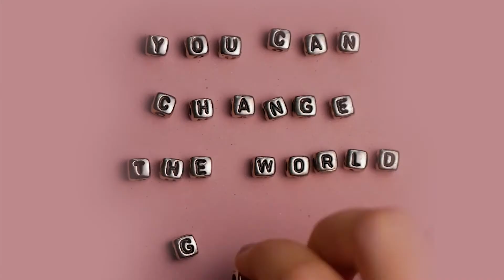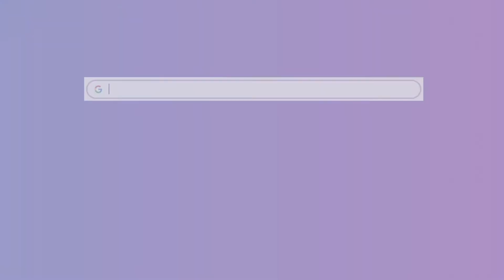Let's Be DONE With Meditation Shame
I'm SO OVER meditation competition!

That's when women say things like, "I meditate for 30 minutes each morning at 5 am", and then her friend says, "Well, I meditate for 20 minutes TWICE a day, seven days a week." A third person chimes in and says "I do guided meditations twice a week with a guru from India."

And everyone around them feels like a loser.

The truth is that forcing an active woman to silence her brain is like asking her not to breathe.

Quieting your mind, though, is a great tool. This practice has helped me to enjoy a HUGE boost in productivity. But quieting your mind is different than SILENCING your mind. If you have trouble with that, then STOP trying to force this.

Today I'm going to talk to you about something really important called ACTIVE Meditation and it's how smart women like you solve really important problems:.